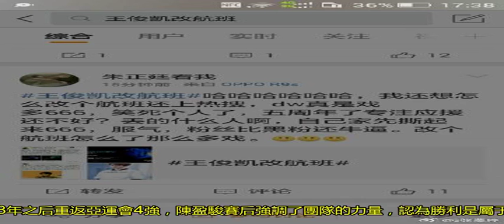陳盈駿：如果不團結，我們很難挺進四強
中國臺北男籃在亞運會四分之一決賽中，以82-75逆轉戰勝敘利亞隊挺進四強。幫助中國臺北男籃48年之后重返亞運會4強，陳盈駿賽后強調了團隊的力量，認為勝利是屬于大家，并以整個團隊為榮。